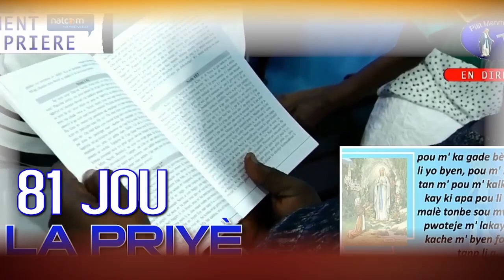Mercredi 13 Juillet 2022 - Chapelet à saint Michel Archange